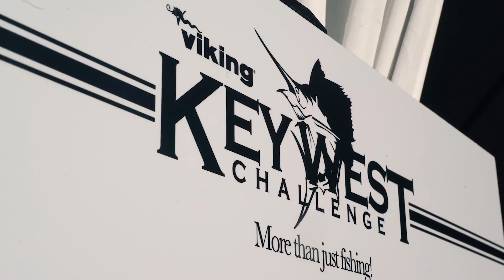Key West Challenge preview